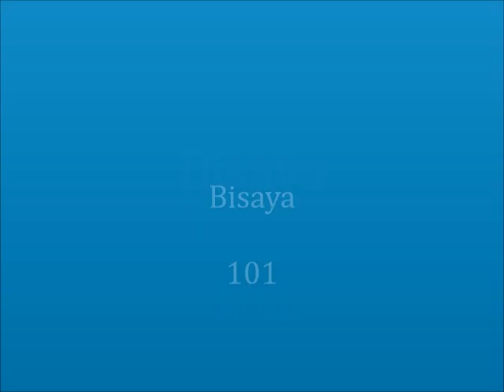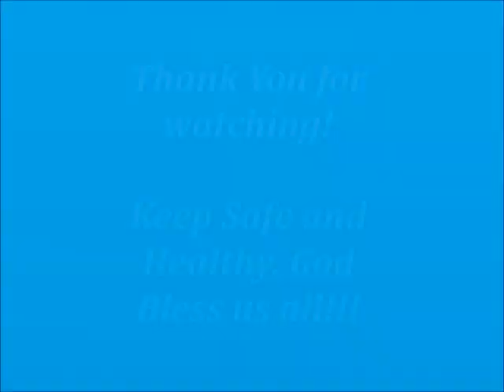Learn Bisaya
Nina is learning Bisaya and let us listen to her shoutout for all of us during this pandemic. "Pagpuyo mo diha sa balay."
Be safe and healthy guys! God Bless us all. :)